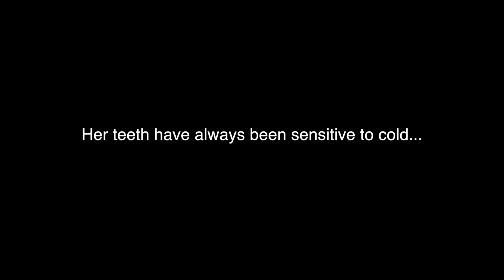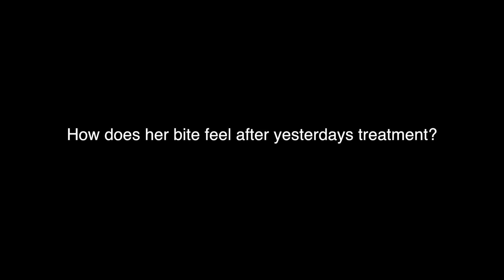TMD Relief! HOW Did She Find It?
A woman travels to Northwest Arkansas from Texas seeking help for her TMD issues that she's had for over 20 years:
-an improper bite
-jaw pain
-cold sensitivity in her teeth
-soreness in her temples and cheeks
-headaches
-a stiff neck
Night guards didn't help her.  Chiropractic care didn't help her.  No one had imaged her TMJ's with CT or MRI.  Dr. Nick did.  He put her through his Neural Occlusion TMD screening protocols which included:
MRI
CT
Tscan digital bite analysis
EMG/electromyography
Joint Vibration Analysis/JVA
History
A TMJ exam
Watch her discuss the difference 24 hours after she underwent DTR bite alignment therapy, after we objectively confirmed that she had two relatively stable and adapted TMJ's.  She's happy that she came!